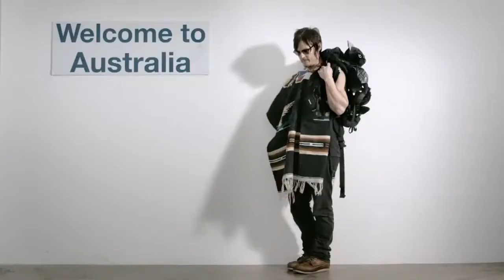Comercial de Daryl Dixon "The Walking Dead"